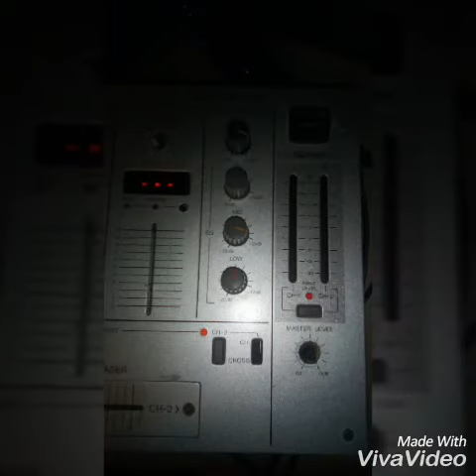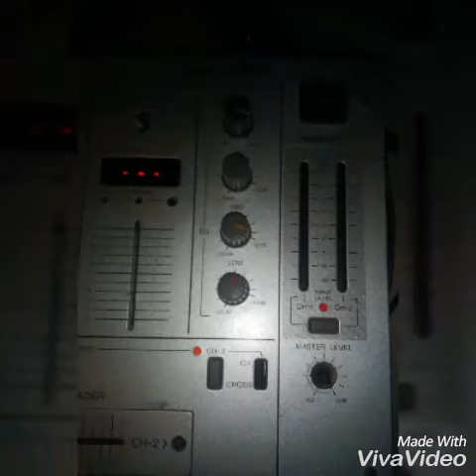Djpageboy d rock baby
Boosters records australia